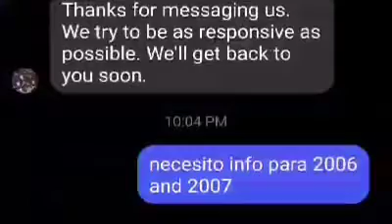pa divertirme Gabriel